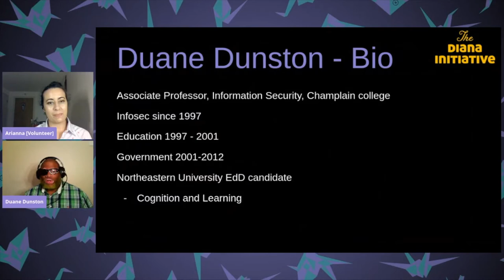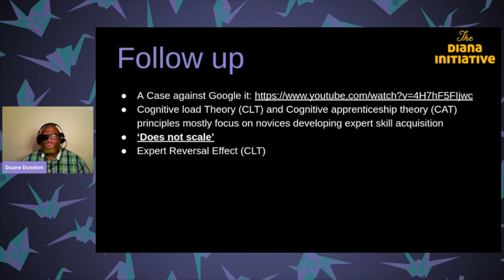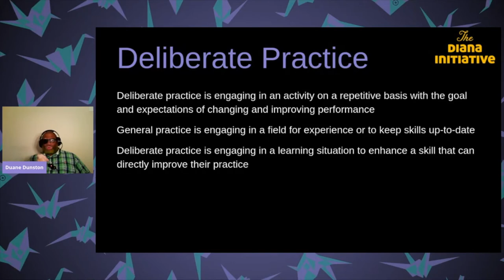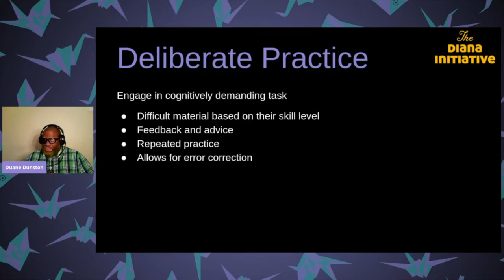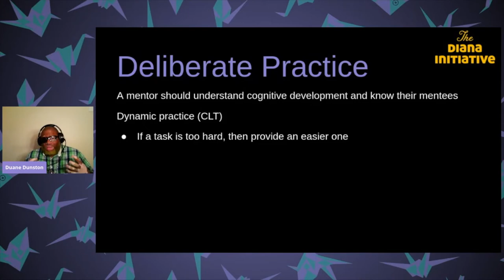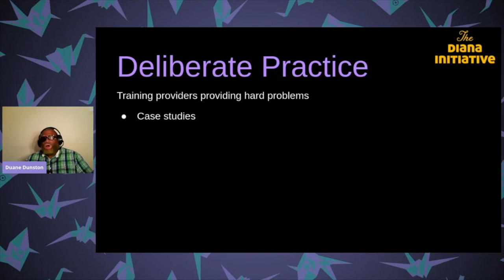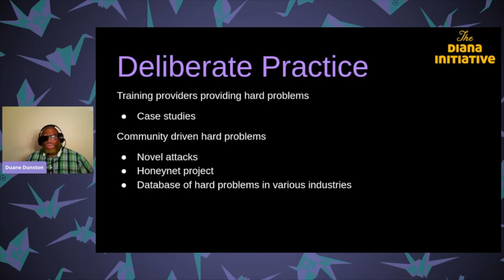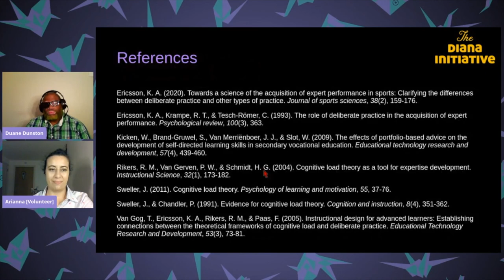Diana Initiative 2021-Duane Dunston-Mentoring and Training Experts: A cognitive science approach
Duane Dunston
Mentoring and Training Experts: A cognitive science approach

Mentoring usually involves training someone new to a discipline or role. However, those with advanced skills continue to learn and need guidance. This session will explore methods of mentoring those with advanced skills. Additionally, training best practices for expert practitioners will be explored to enhance and engage them in learning. Cognitive science theories will be explored to support the mentoring and training needs of experts and those with advanced skills.